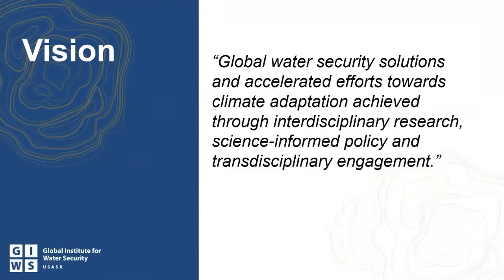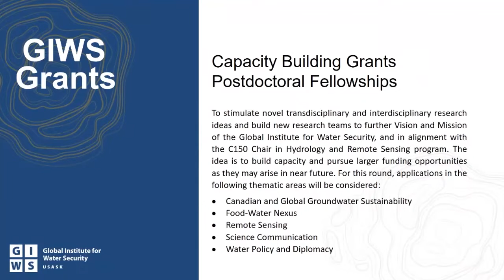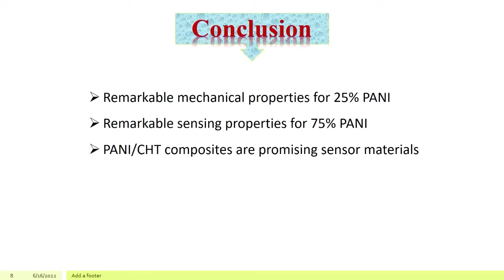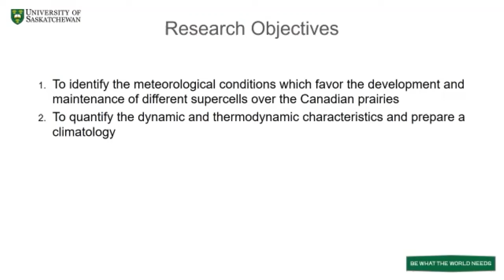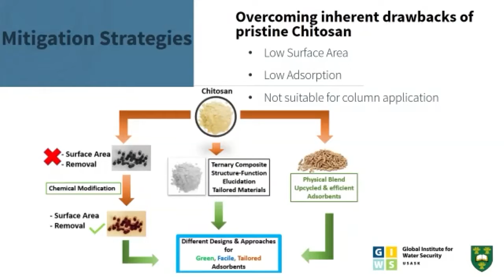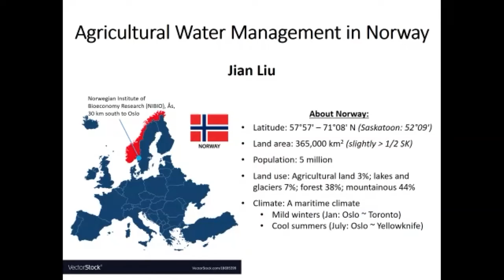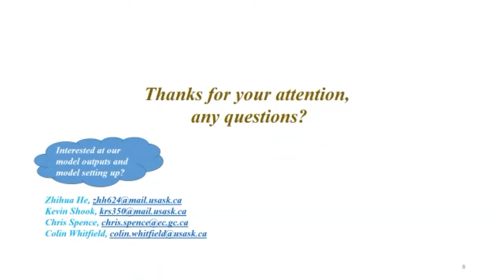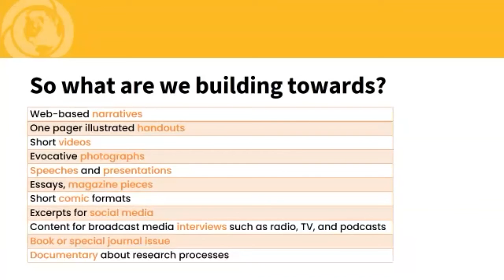Reconnections - GIWS Annual Meeting - 1 of 2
Featuring research collaboration updates from our Members, lightning talks from our Student Members, a keynote from Matt Lindsay, the 2022 GIWS Award Winners, and more.